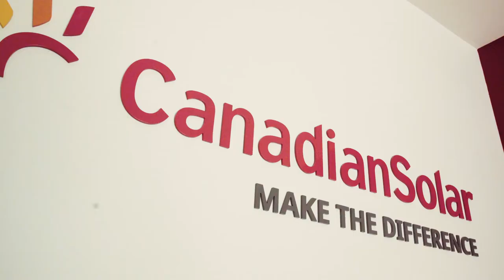Canadian Solar Australian Video Trailer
Canadian Solar Australian team is expanding to more than 50 experts! Check out what makes us different in Australia!